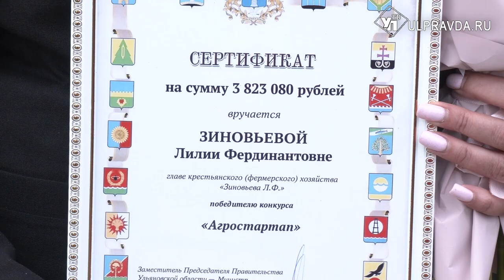Народные гуляния и деловые встречи. Как в Ульяновске провели День поля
Традиционно дату посвятили окончанию весенних полевых работ. Посетители и участники выставки в Заволжском районе Ульяновска смогли не только увидеть достижения сельского хозяйства, но и попробовать ульяновскую продукцию, наладить деловые связи. Подробности – в нашем следующем сюжете.